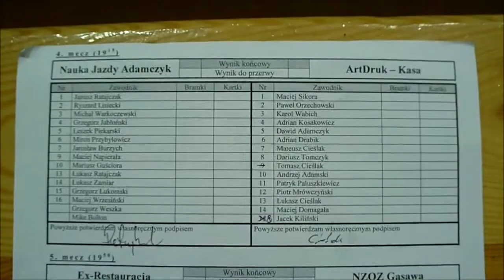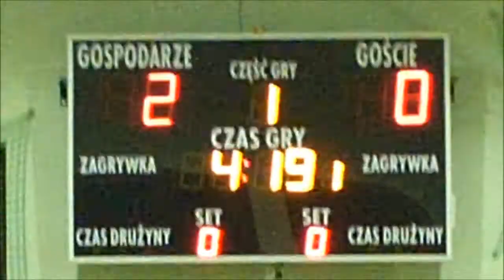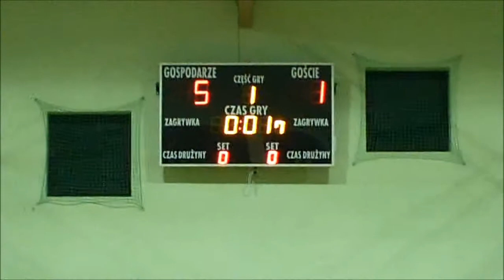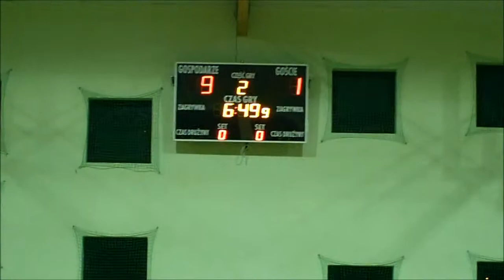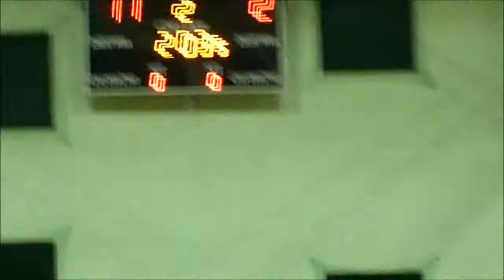woochuck: MOS ZNIN, Liga Pałucka, 9.03.2012, Nauka Jazdy Adamczyk - ArtDruk Kasa Chorych